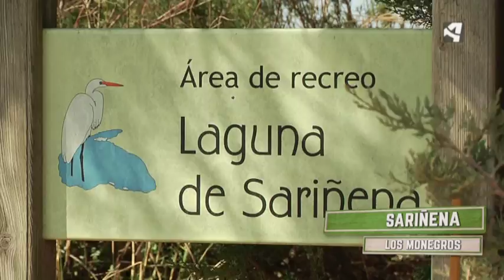REPORTAJE INÉDITO - La laguna de Sariñena - Sariñena - Menudo es mi pueblo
REPORTAJE INÉDITO - La laguna de Sariñena es un entorno único que en el que las aves encuentran su refugio. Un lugar de peregrinación para los aficionados a la ornitología que se encuentra en el corazón de la comarca de Los Monegros.